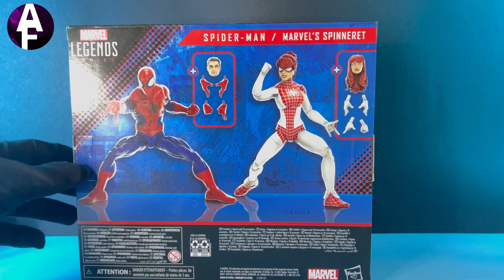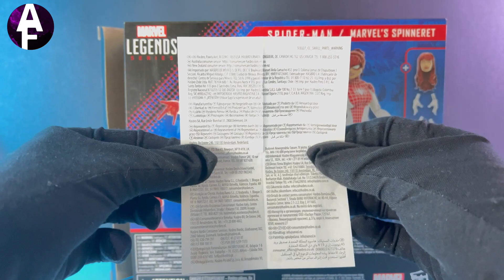Marvel Legends | The Amazing Spider-Man Renew Your Vows| ASMR | Figures Review